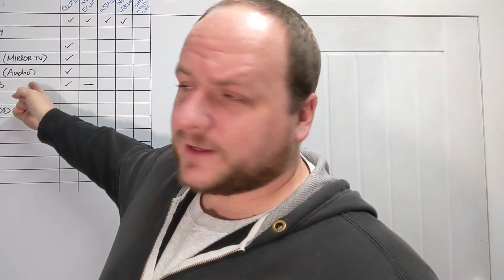Why is a HIGH PROTEIN diet good for you? Here are 5 benefits!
Eating a lot of protein isn't just for bodybuilders and olympians - you need it it, too! I've outlined 5 (well, actually 6 - there's an extra at the end) benefits of eating more than just a little protein in your diet.

Also, respect to Arnold. Legend.